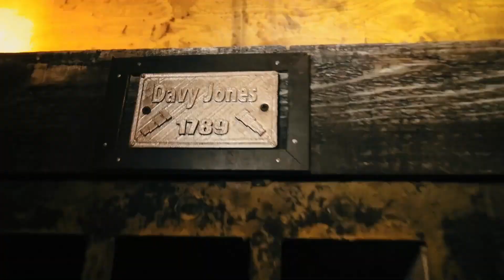Blackbeard's Revenge - St Louis Escape Room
Blackbeard's Revenge  a Curse of Pirate Gold at St Louis Escape -  Break the curse of Pirate Gold.   Immerse yourself in this Hollywood level themed escape room taking you back to the World of Pirates!  Blackbeard's Revenge is one of 7 escape rooms at St Louis Escape  including Cellar - Jurassic Island - Wizard of Oz - Dracula - Frankenstein - and coming soon ALIEN!

We also feature Retro Golf and Pinball Arcade with FULL BAR!

★For more of St Louis Scariest Haunted Houses Visit our